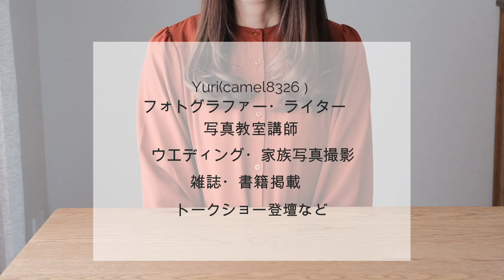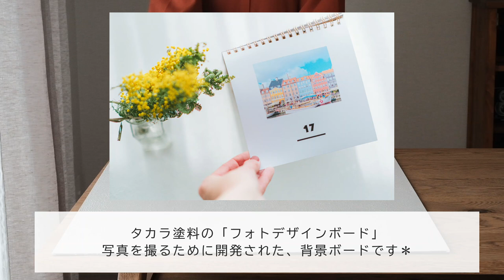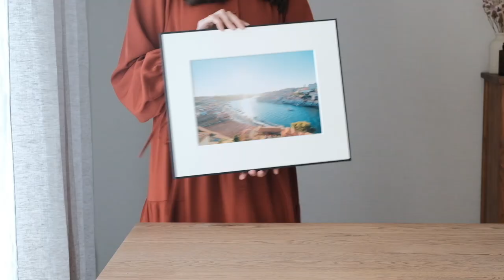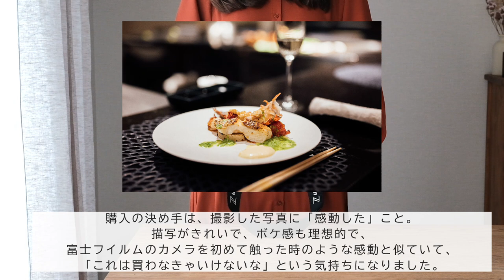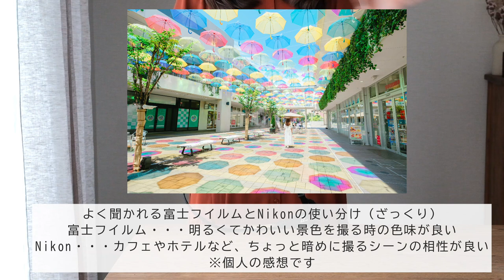カメラ女子目線で選ぶ、2021年本当に買って良かったもの【ベストバイ】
2021年も終わり…ということで、今年購入して特に良かったものを厳選して紹介します！

カメラ関連のチャンネルなので、カメラや写真に関連する商品をチョイス。（一部関係ないものもありますが笑）

写真が好きな人、写真を仕事にしたい人の参考になれば嬉しいです！

■紹介商品

・Macbook Air  13インチ（M1チップ）

・サンディスク エクストリーム ポータブル SSD

・携帯用ハードケース（ポータブルSSD）

・フォトデザインボード

・WOODPRO 足場板

・モダンデコ　電気ケトル

・レコルト　フードプロセッサー

・WALL DECOR

・フジノンレンズ XF50-140mmF2.8 R LM OIS WR

・Nikon Z6Ⅱ

・Endurance カメラバッグ ExtII

＊＊＊＊＊＊＊＊＊＊＊＊＊＊＊＊＊＊＊＊＊＊＊＊＊＊＊＊＊＊＊＊＊＊＊＊＊＊＊ 【Lightroomプリセット販売中】
写真がワンタッチで「ふんわりかわいい写真」にレタッチできるLightroomプリセットを販売中です。

最近撮影した写真やカメラの使い方について、ブログ・SNSで紹介しています。 写真教室も不定期で開催中。